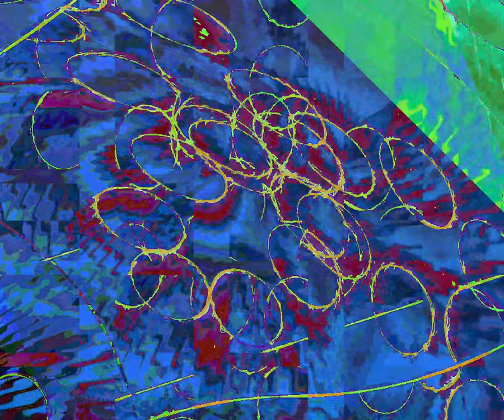[EPILEPSY WARNING] Movie 23 10 06 20h39m53s